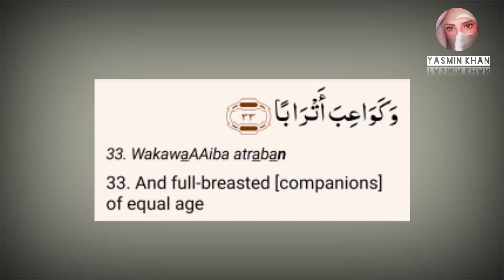quran mein 24 carat pure Ashlilta | कुरान में 24 कैरेट शुद्ध अश्लीलता | quranic Ashlilta